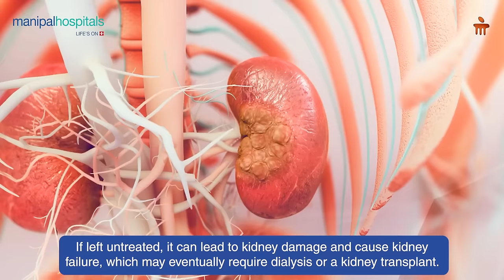Kidney | Dr. Saurabh Khiste | Manipal Hospital Baner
Hear from Dr. Saurabh Khiste , Nephrologist and Transplant Physician at Manipal Hospital Baner as he highlights the essential role of kidneys in our overall health. From maintaining water balance and regulating minerals like sodium, potassium, and calcium to controlling blood pressure and producing vital hormones, our kidneys are crucial for keeping our bodies functioning optimally.

Dr. Khiste  also discusses the common factors that can impact kidney health, such as kidney stones and certain medications, and emphasizes the importance of early care and preventive measures.

Prioritize your kidney health and stay informed with expert advice.